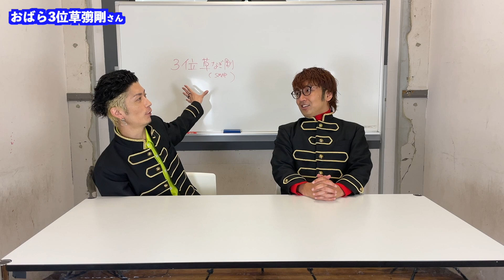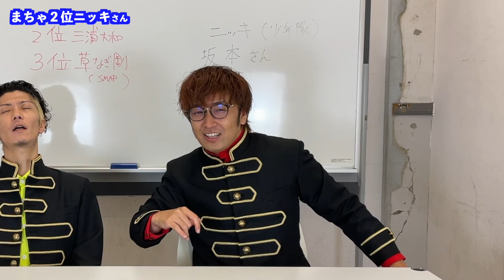【プロダンサーが選ぶ！】ダンスの上手い男性アイドルランキング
今回はダンスの上手い男性アイドルランキングを独自の視点で勝手に発表！
昭和アイドルから平成アイドル、令和アイドルを忖度なくランキング。
昔話なんかも溢れちゃったりして！

「本能寺の変」「関ヶ原の戦い」「ペリー来航」などの「踊る授業シリーズ」でおなじみのエグスプロージョンが
結成20周年を迎え、YouTubeに本気で挑む？！

ディレクター：辻本まるお
エグスプロージョン× ひとりでできるもん 20th Anniversary LIVE TOUR 2022 「COCKTAILS」追加公演開催決定！！

■日程・会場
10月12日（水）渋谷プレジャープレジャー

18:30会場／19:00開演

20周年を記念したベストアルバム「ベストプロージョン」8/24(水)発売！！

【SNS】
まちゃあき